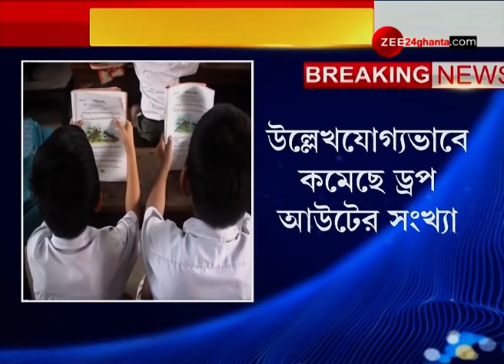অন্য মুডে Modi, Lockdown-এর পর প্রথম Gujarat সফরে গিয়ে জঙ্গল সাফারির উদ্বোধন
Modi inaugurates jangal safari park in his gujarat visit | অন্য মুডে মোদী, লকডাউনের পর প্রথম গুজরাট সফরে গিয়ে জঙ্গল সাফারির উদ্বোধন